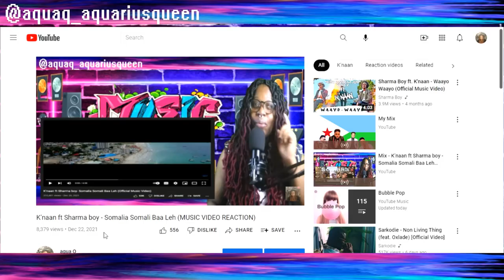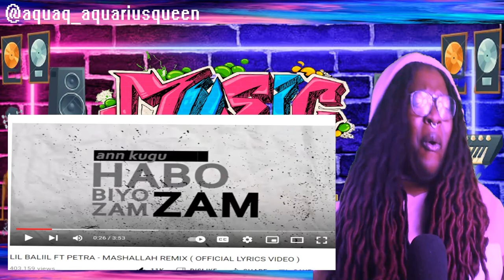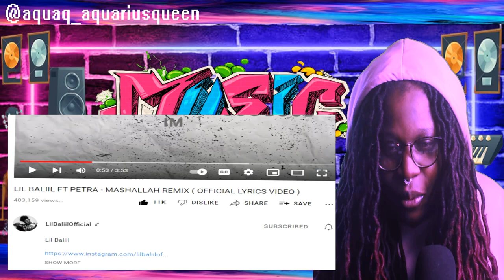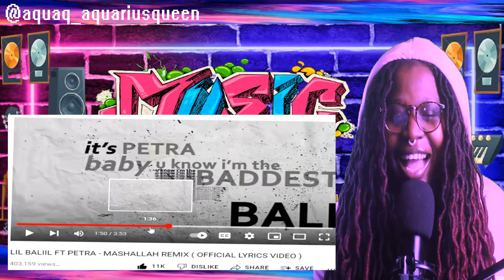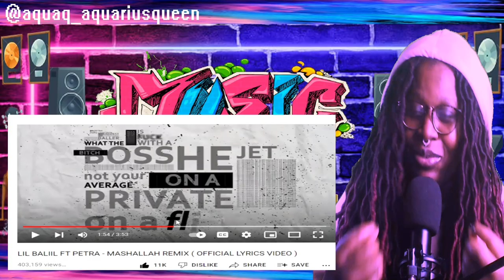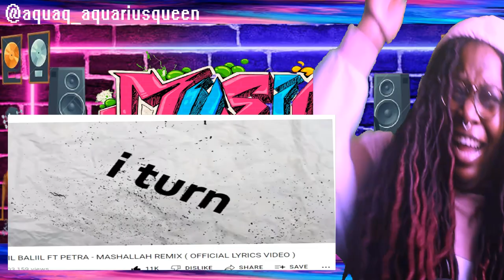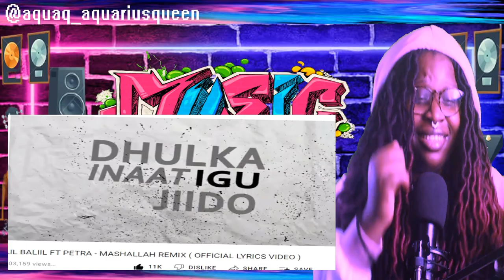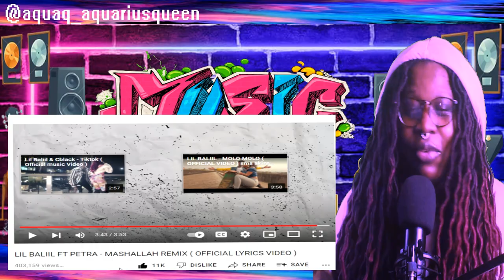LIL BALIIL FT PETRA - MASHALLAH REMIX (MUSIC REACTION)